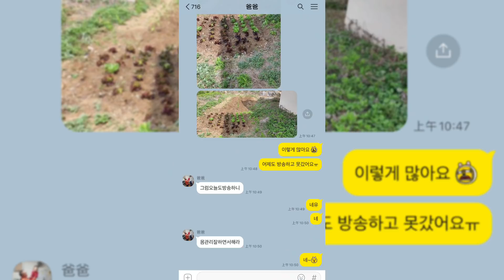韓國公公上山挖野菜，給兒媳發很多照片，是不是想我們了？【韩国媳妇大敏】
韓國公公上山挖野菜，給兒媳發很多照片，是不是想我們了？